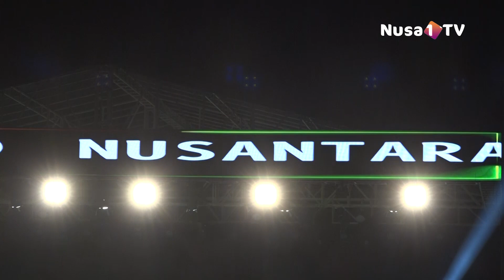NUSA1TV I WARGA APRESIASI KEMERIAHAN SAMBOJA EXPO NUSANTARA